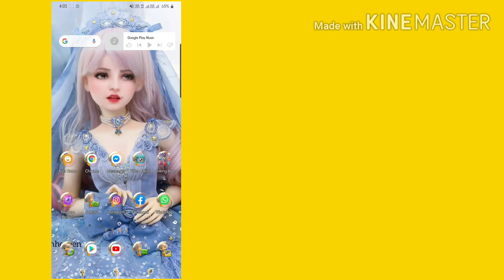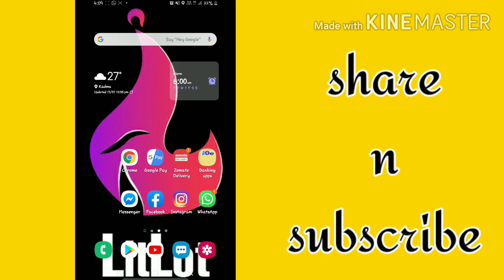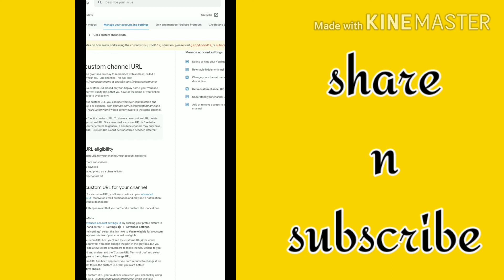Send photos n videos full hd quality in whatsapp